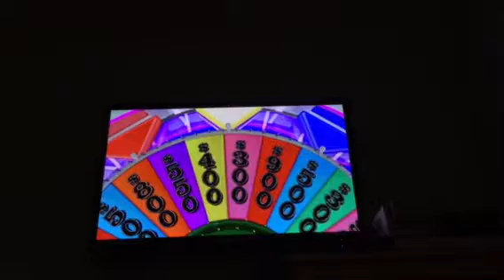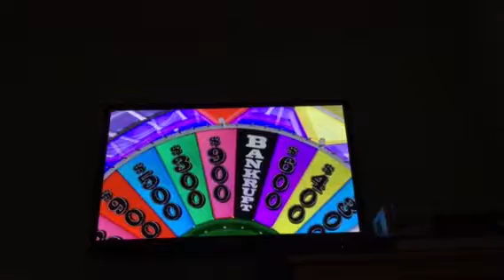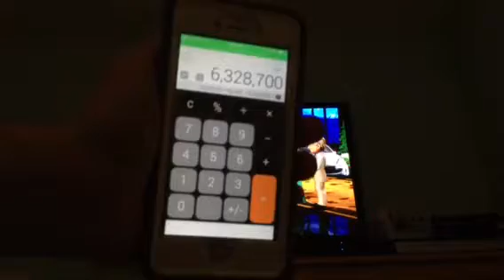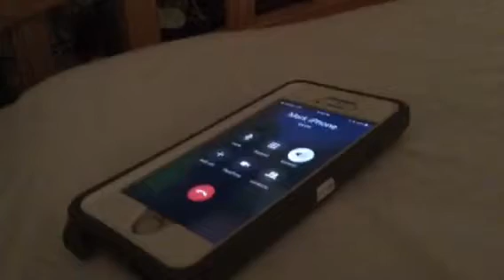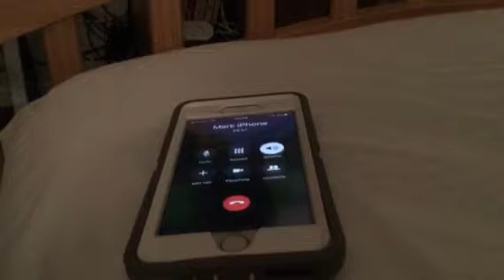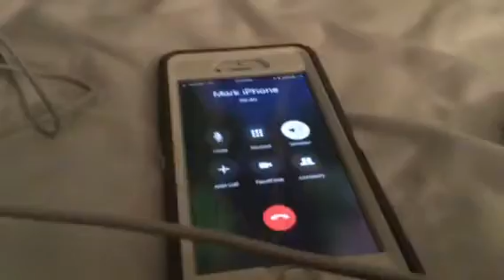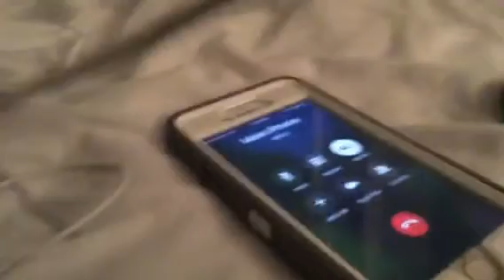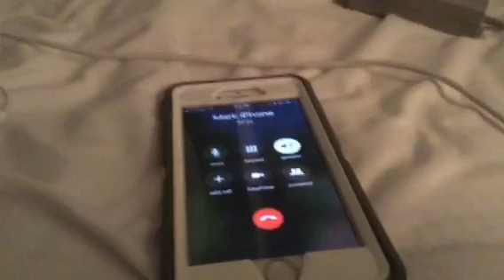Wheel of Fortune Wii U Game 98 Final Part/Vlog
NOTE: Explicit language may be in this video